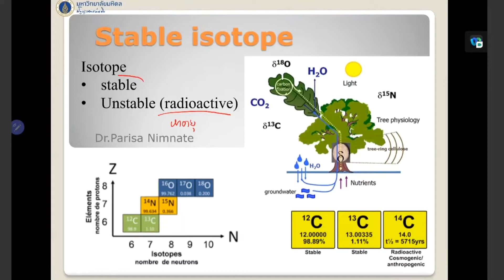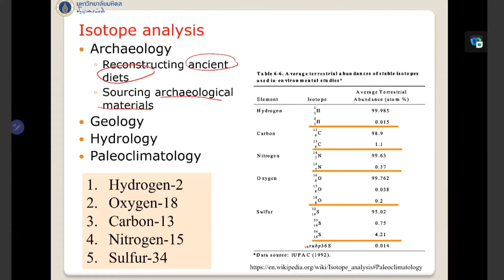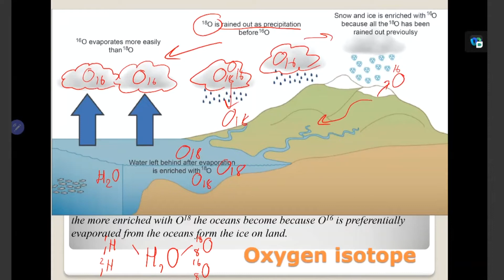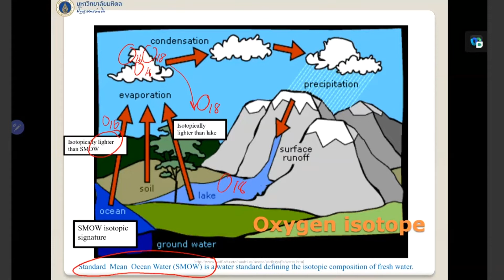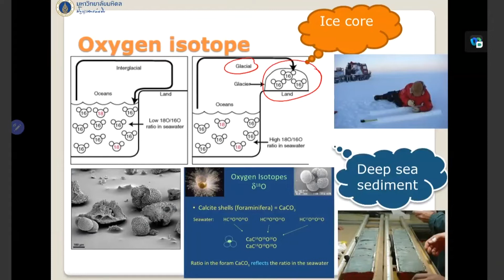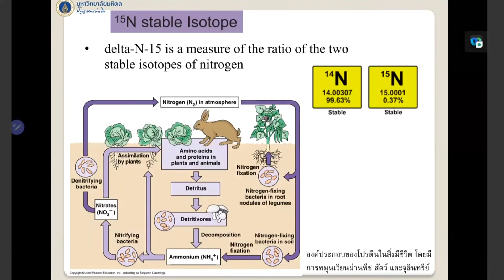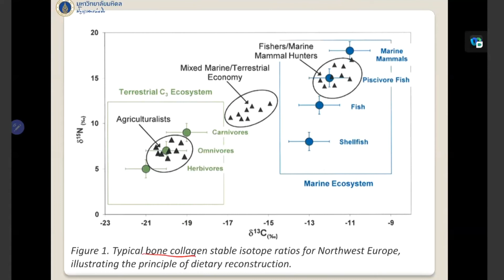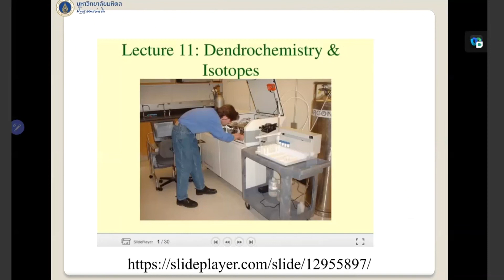Quaternary geology lecture 6 stable isotope analysis CHONS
การประยุกต์ใช้ไอโซโทปเสถียรในงานวิจัยต่างๆ